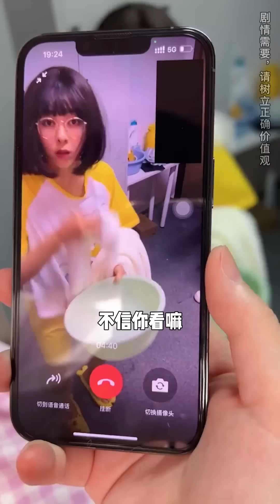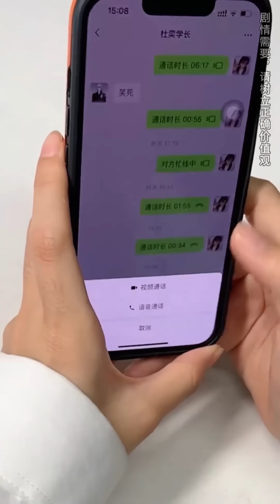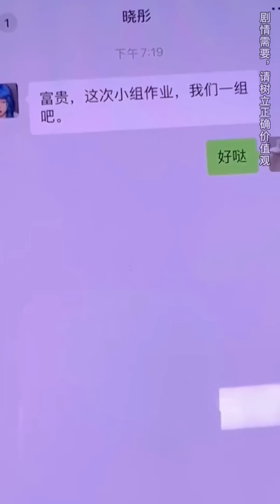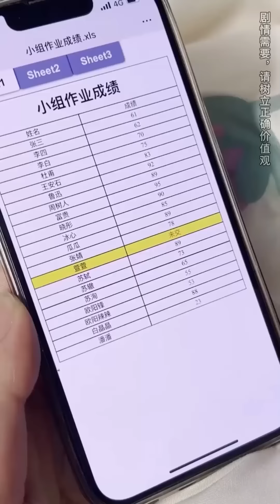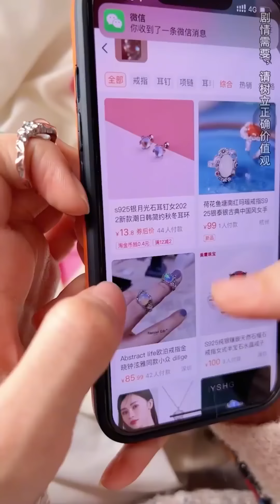萱萱深夜在宿舍打視訊電話，隨意洩漏舍友的隱私，結果被其他三人狠狠教訓！ 【歐陽富貴】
我们的短剧是为了为观众提供娱乐，完全遵守平台的使用政策。 大家好，我是歐陽富貴
萱萱深夜在宿舍打視訊電話，隨意洩漏舍友的隱私，結果被其他三人狠狠教訓！